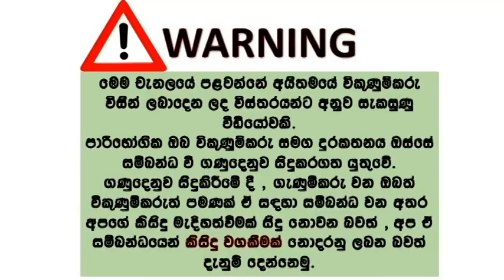vehicle for sale in srilanka| Vahana sale srilanka | ikman lk wahana